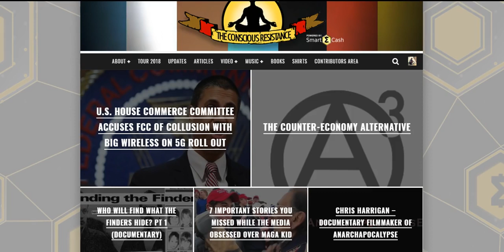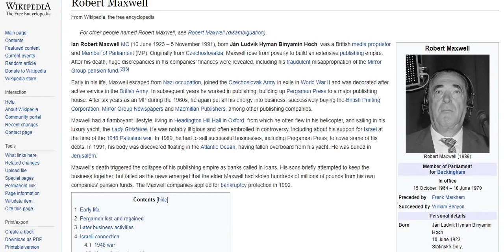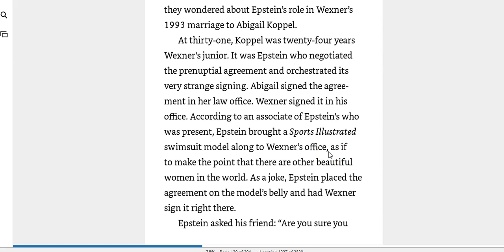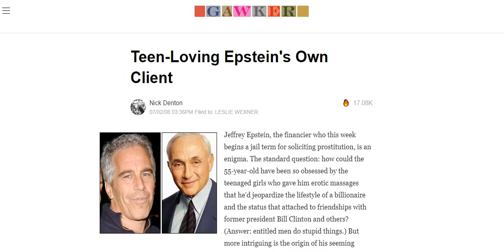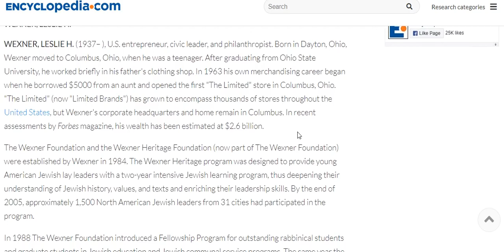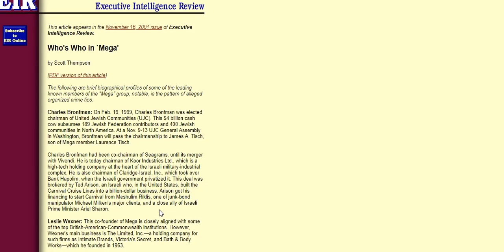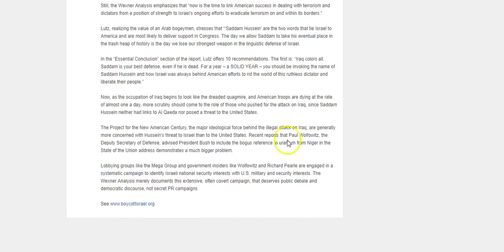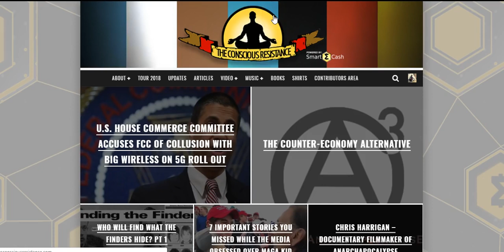The Evidence for Jeffrey Epstein's Mossad Connection-Mirror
The Conscious Resistance
Premiered Feb 1, 2019
Derrick Broze explores the claim that Jeffrey Epstein is an Israeli Mossad agent.